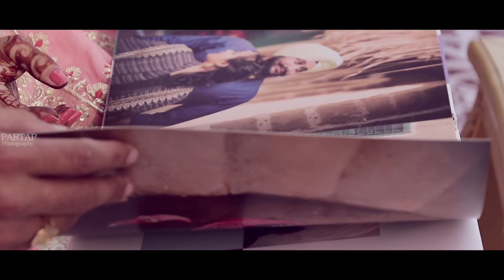Gurbirinder & Arshdeep / CINEMATIC / Partap Photo Art Gallery / Zira / 9855242916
LATEST PUNJABI WEDDING CINEMATIC 2020

This was a wedding function of Gurbirinder & Arshdeep covered by our team of Partap Photo Art Gallary Zira 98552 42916.

Partap Photo Art Gallary
City Zira, Ferozepur Punjab.

NOTE: All types of wedding functions with all facilities are covered on concessional rate.